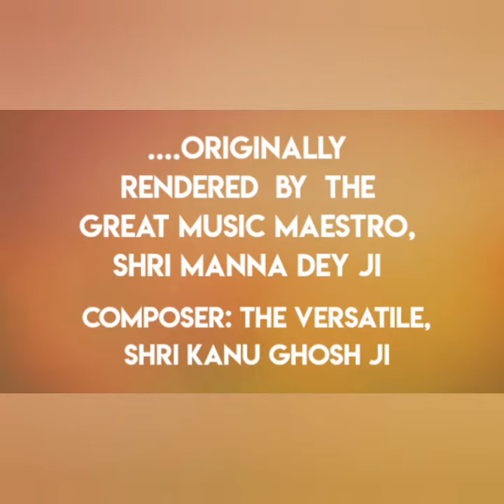Meri Pyari Janmabhoomi/Surma /Hindi Unplugged/ Manna Dey/ Kanu Ghosh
Topic: Pyari Janmabhoomi .Cover/ Originally rendered by Shri Manna Dey /hindisong / tribute

Hello friends ,  welcome to my music corner ! Hope you all are doing great .

Today I would love to share with you a cover version of an amazing  Indian , Hindi
 song ,   originally  rendered by the most amazing  playback singer of yore,  Shri Manna Dey ji
It has been set to lilting  music by Shri Kanu Ghosh.